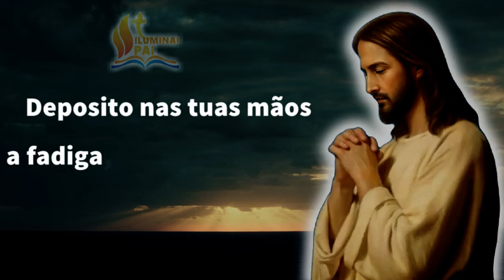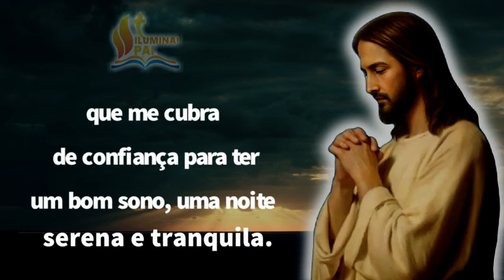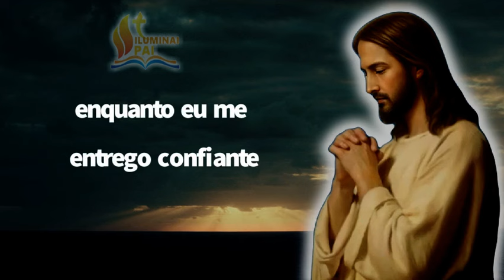02/09/2024 ORAÇÃO da NOITE Senhor, me cubra de confiança para ter um BOM SONO e DORMIR TRANQUILO